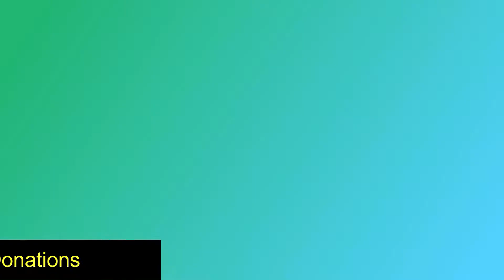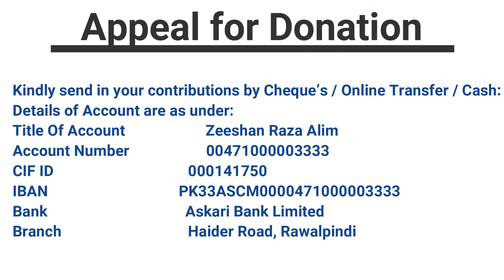Ration Distribution 09 04 2022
Today the 07th of RAMZAN ……….  Being Saturday is another slow day in Pakistan but still some activity is there in the usual business pattern. It seems in Ramzan nothing goes on as usual as the Rozadar’s seem more inclined towards relaxing and taking it easy.

When I came to the clinic there were about more than 45 people waiting for me for their Rations and Ration was distributed in a uniform manner. There were only 03 wild card entries which were handicapped for which fresh cards were made.

Again at about 1, O’ Clock 15 odd cases came in who were accommodated and three more cards were made for people above 60 years.
Again call reminders were sent to donors who have gone into hibernation while some again reiterated their pledges while the task is on to rope in new donors.
As usual the afternoon siesta and at 5.00 pm it was time to say Asar prayers to write the daily update and to make preparations for Aftari at the Mosque.

Till the writing of this report the voting of the No Confidence move had not taken place and NA session has been postponed till 7.30 because of RAMZAN AFTARI.

The ROOH AFZA was prepared in abundance and was left over was distributed after the prayers. So today I exercised caution and made limited Sharbat but still as the weather is hot and the Rozadars tend to drink 5/6 glasses of sharbat.

We have two big tubs in which first water is poured then two kgs of sugar are mixed in each of the tubs once the sugar is firmly dissolved then ice Rs. 150 is put in each tubs, two big bottles of Roh Afza are poured in each tub… finally to give garnishing and extra flavouring 4 litres of Milk are poured into the tubs for distributions and dissemination the glasses are filled by jugs totaling about 130 courtesy my friend Sarfraz Ahmed Rehman and Mr. Ari fur Rehman MD/CEO FFBL & FFC.
Once the moazzin has called for AZAN then people line up for replenishment which I pour in their glasses till the rising of the Jamat.
One contentious point for me are the last minute entry who come just before the MOAZZAN call at MAGRIB and it creates problems for me.
Late night the ISHA prayers which are offered with full zeal and religious fervor and a little time to meditate and thank GOD for his countless blessing.

The money collected so far stands today at Rs. 1175,000/- as Rs. 10,000/- was received from Atif Safdar nephew and Rs. 150,000/- from my entry mate and his son whose names have been withheld on his request and Rs. 15000/- from Shahzad Subhani Abdalian 36th A.

The number of people to whom Rations have been distributed so far is about 1695 another 105 more to go. The total number of recipient registered today is 1800.
Again in the end like always I would like to thank my friends, family members, colleagues and my acquaintances from the corporate world whose donations, encouragements are coming in and making my charity campaign a success…

Kindly send in your contributions by Cheque’s / Online Transfer / Cash:
Details of Account are as under:
Title Of Account   Zeeshan Raza Alim
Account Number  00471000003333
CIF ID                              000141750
Swift Code    ASCMPKKA
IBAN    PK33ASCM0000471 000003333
Bank                               Askari Bank Limited
           Haider Road Branch Saddar Rawalpindi

Please send in your pledges and commitments so that I can budget my activities.
All your contributions will be much appreciated and acknowledged.

THANK U MY FRIENDS………..

Dr. Babur Zahiruddin